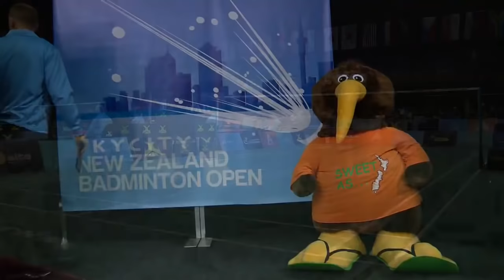F.Alfian/M.R.Ardianto vs Hoon T.H/Lim K.W | MD SF Match 5 Skycity New Zealand Open 2015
Skycity New Zealand Open 2015
Semifinals
Match 5 | MD Fajar Alfian/Muhammad Rian Ardianto vs Hoon Thien How/Lim Khim Wah